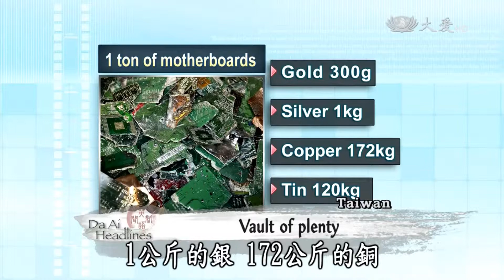【大愛感恩影音網】20150318 Da Ai Headlines 城市礦山(1)